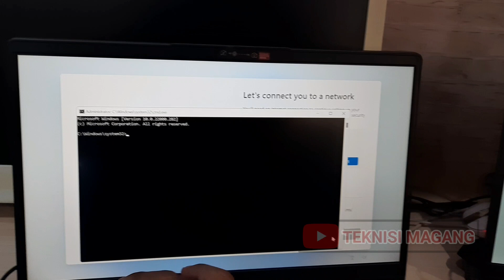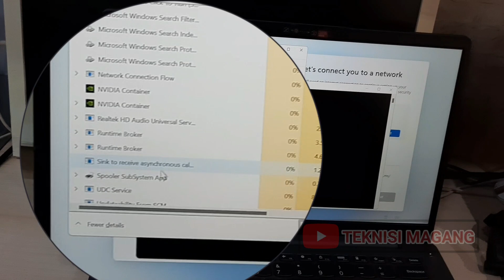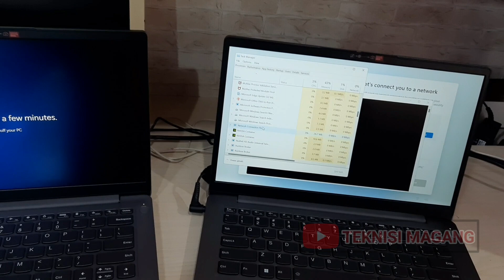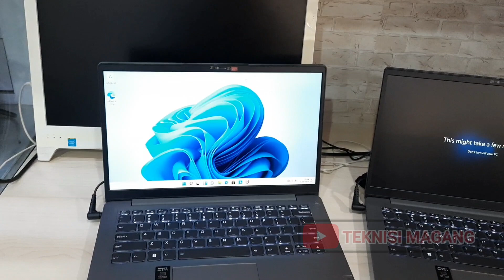Cara Setting Windows 11 Anti Ribet ‼ | Lenovo Ideapad Slim 3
Cara mudah ngga pakek ribet Setting windows 11 bawaan diunit lenovo ideapad slim 3